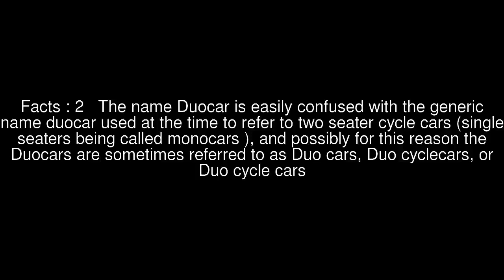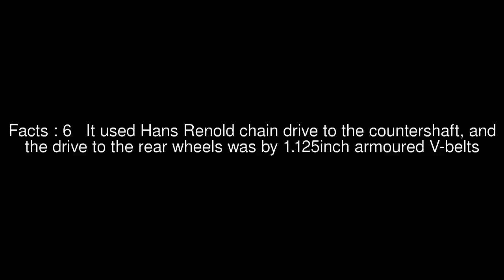Duocar (cyclecar) Top #10 Facts